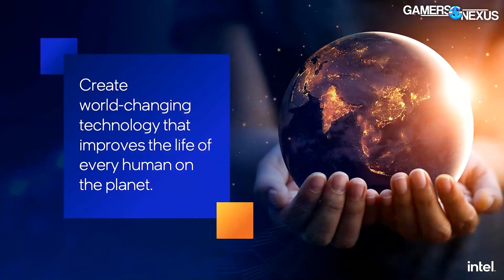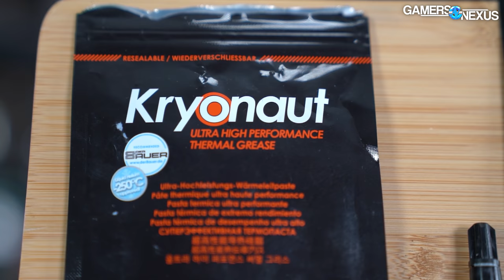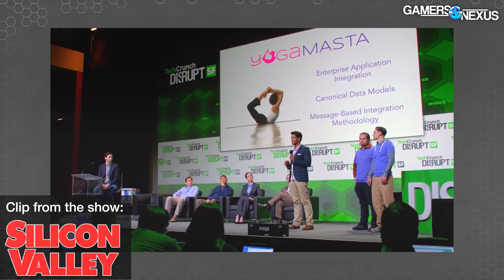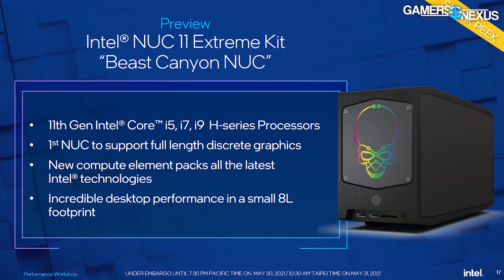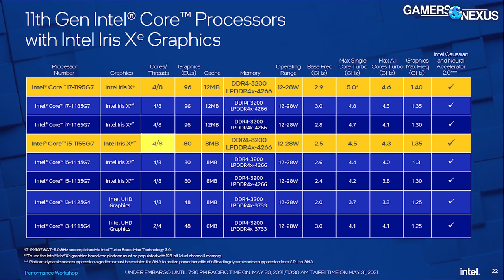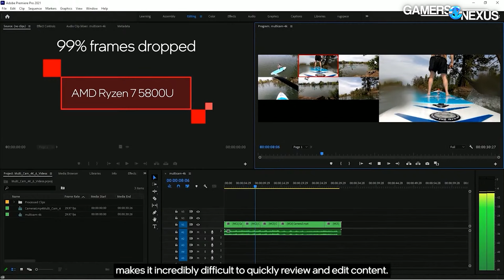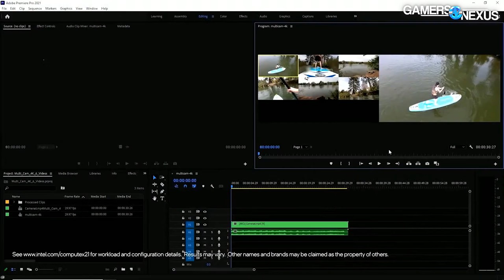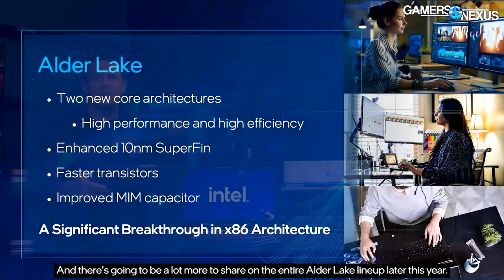Intel Forgot About Its Products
We're talking about Intel's announcements for 2021, because Intel forgot about them and didn't share any information in its keynote. Covers Beast Canyon, Alder Lake (sort of), and more.

If you want SOMETHING POSITIVE, go check out our technical coverage of the really cool 3D V-Cache from AMD
Watch our previous Intel keynote coverage, where we benchmarked how many times Intel talked about AMD

Intel's Alder Lake, notebook, and Beast Canyon announcements didn't even really get announcements. Instead, Intel bumbled around on stage for 40 minutes while trying to figure out what it could talk about. It decided to talk about how it's saving earth with what it calls "superpowers." Intel announced its i7-1195G7 and i5-1155G7, among other parts, but didn't really talk about them -- so we'll do it for Intel.

Intel i5-10600K on Amazon
Intel i7-10700K on Amazon
Intel i9-10900K on Amazon
AMD R3 3300X on Amazon
AMD R9 3900X on Amazon
AMD R5 3600 (non-XT) on Amazon
AMD R7 3700X on Amazon

TIMESTAMPS

00:00 - Intel's People Are Robots
06:07 - Beast Canyon
07:37 - New Laptop CPUs (& More Bizarre Quotes)
10:13 - Misleading Comparisons vs. AMD
12:51 - Alder Lake
14:10 - Chip Shortage
15:38 - Recap & Conclusion